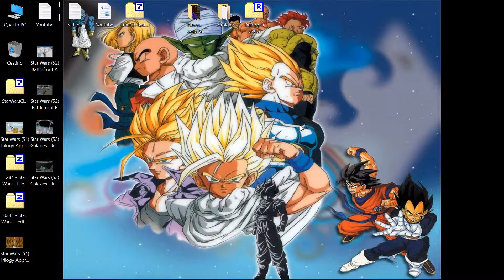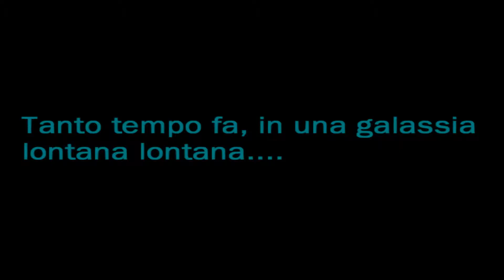pcsx2 - Star Wars - The Force Unleashed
Windows 10 x64 / PCSX2 Git (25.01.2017) / Laptop / MSI